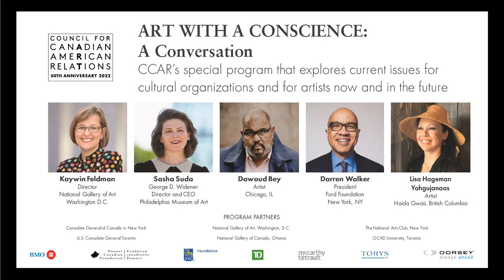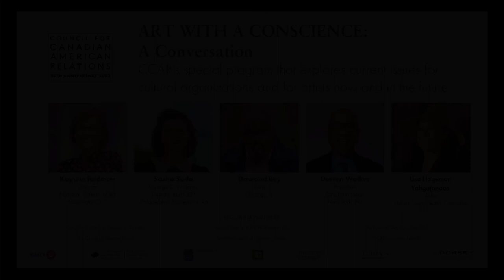Art With A Conscience: A NAC + CCAR Partnership Event (Part1)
The National Arts Club presents The Council for Canadian American Relations's special program "Art With A Conscience: A Conversation" which was presented at MoMA on October 25, 2022.

Part 1 presents a conversation between Kaywin Feldman, Director, National Gallery of Art, Washington in D.C. and Sasha Suda, Director, Philadelphia Museum of Art, who was until 2022, Director and CEO, National Gallery of Canada.